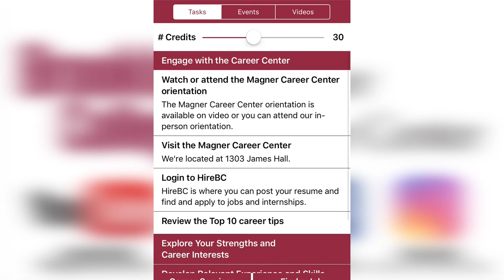INTERNING AT OGILVY – Kennedy Studdard (Human Resources Manager)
Thank you, Kennedy, for participating in the Brooklyn College Magner Career Center Zoom Psych/Soc Mini Fair. Your insight and experience shared will be extremely beneficial to current and future Brooklyn College students!